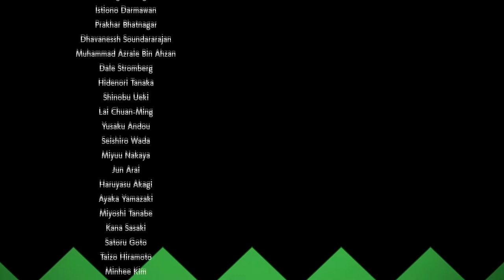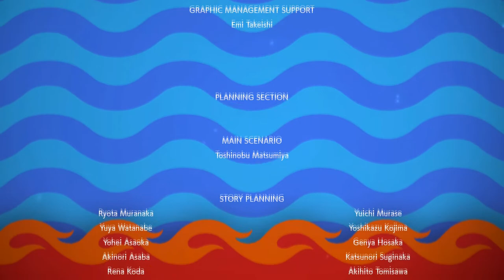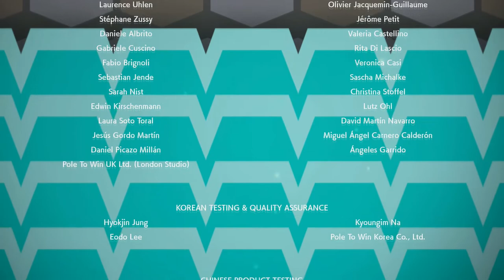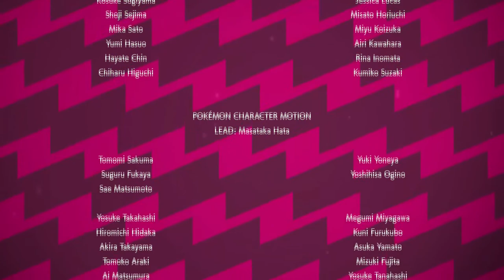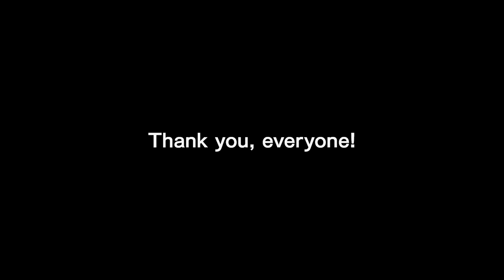Pokémon Sword & Shield: Vs Champion Leon!